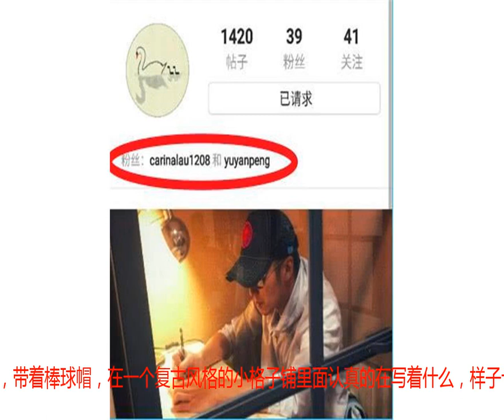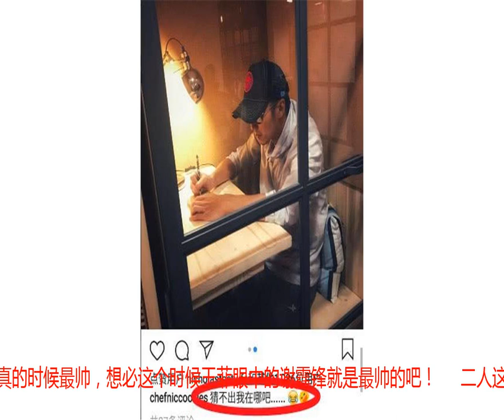锋菲合体旅游，谢霆锋化身老干部，王菲搞怪不忘秀恩爱！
近日，有网友爆料偶遇谢霆锋和王菲现身机场，两个人这一次想必又是外出旅游吧，只是目前还没有看到两个人的目的地到底是去了哪里呢？ 天天快报          果然在9月6日，王菲就在自己的小号上面晒出了2张谢霆锋的照片，并且调皮的写到：猜不出我在哪里吧？显然王菲是十分的开心呢，也着实是给网友们来了一波糖呢。     照片中谢霆锋则是化身老干部的节奏，穿着白色的运动卫衣，带着棒球帽，在一个复古风格的小格子铺里面认真的在写着什么，样子十分的认真专注。都说男人在认真的时候最帅，想必这个时候王菲眼中的谢霆锋就是最帅的吧！     二人这一次合体旅游，想必也是在百忙中抽出时间享受二人世界吧，毕竟双方如今忙的都不可开交呢。谢霆锋在王菲面前瞬间化身老干部，王菲在谢霆锋面前喜欢撒娇搞怪，这不就是爱的体现吗？ 天天快报     谢霆锋在《中国好声音》上面也是暗戳戳的撒狗粮，因为学员多次唱王菲的歌曲，谢霆锋都有着极高的标准和独特的见解，让网友们也是深深的感受到谢霆锋爱王菲是爱到骨髓啊！ 天天快报     今两个人都是格子参加综艺节目，马不停蹄的捞金，想必谢霆锋王菲这一次出游，就是为了提前庆国庆和中秋吧，毕竟接